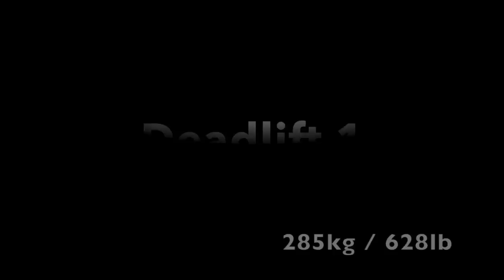IPF World Champs | Brett Gibbs | The Full Meet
Thank you Anth!